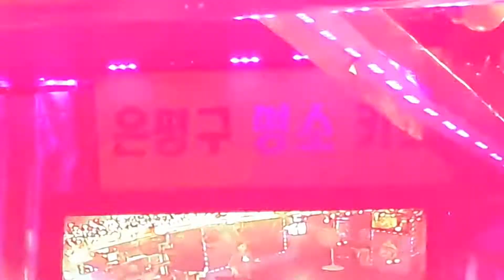앙큼이 미운사내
서울 응암동 키스라이브 마당쇠tv 님 가게